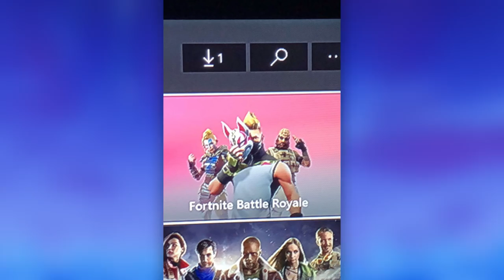*NOWE* SKINY SEZONU 5 ODKRYTE! KARNET BOJOWY - Fortnite Battle Royale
⚡ SKINY SEZONU 5 ODKRYTE! KARNET BOJOWY - Fortnite Battle Royale

stara muzyczka ❤

♒ Źródełka:
- Główny gameplay: by me
- Zdjęcie okładki: